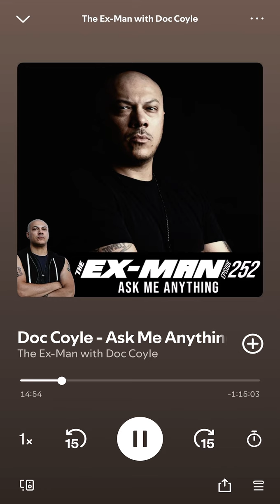August 28, 2024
A massive thanks to @DocCoyleOfficial (@BADWOLVESBand / God Forbid) for featuring ‘In Flames’ on his show, The Ex-Man Podcast! / @earthprogrammusic / @virginmusic